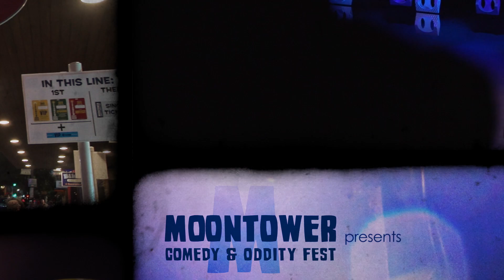Inside Joke interviews Maria Bamford - Moontower Comedy Festival Austin TX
John talks to Maria Bamford about a lot of M's:  M&Ms, Minneapolis, and Marc Maron.